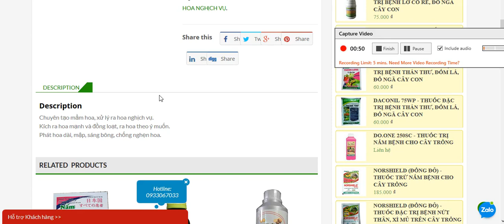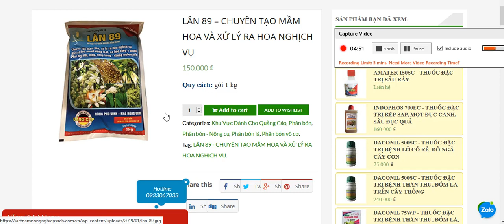Xử lý ra hoa nghịch vụ với Lân 89